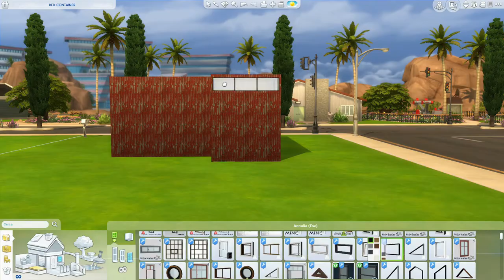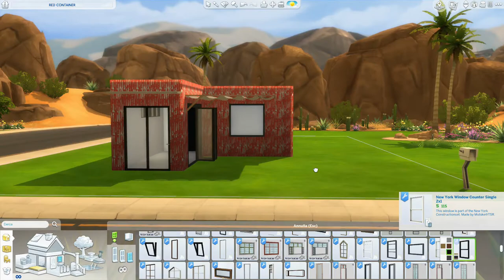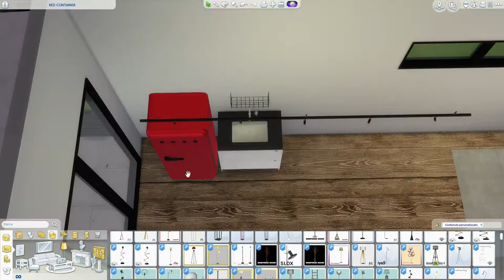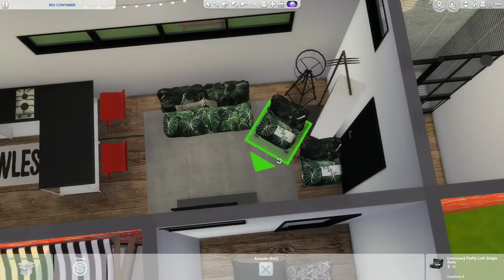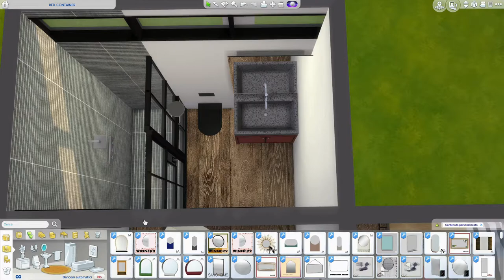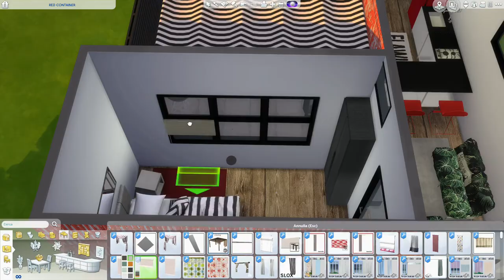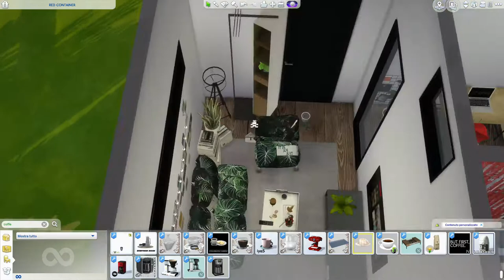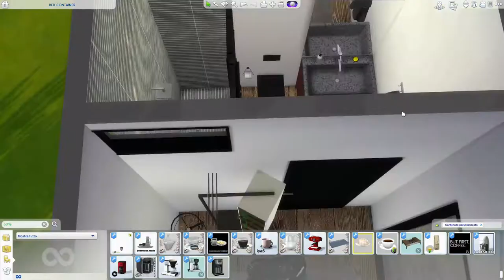The Sims 4 | Red Container | Speed Build + Download Link